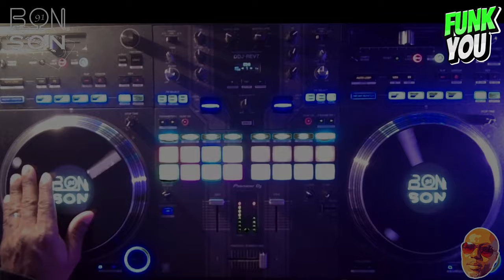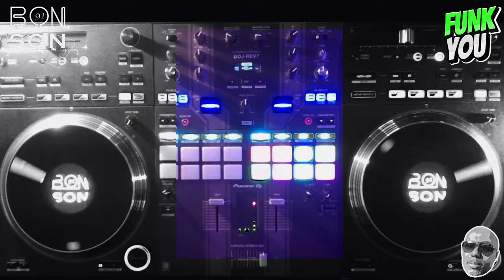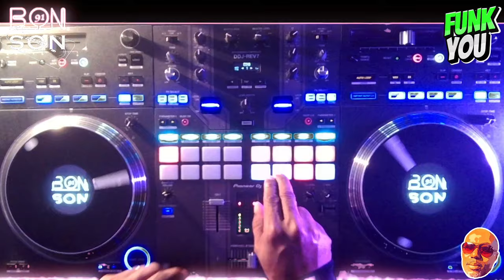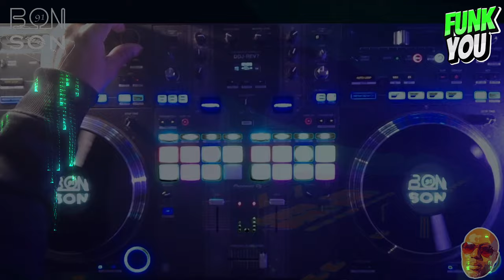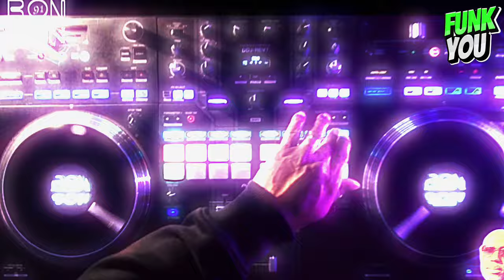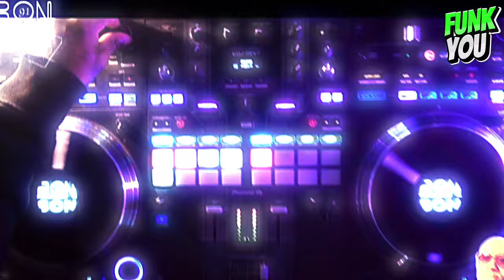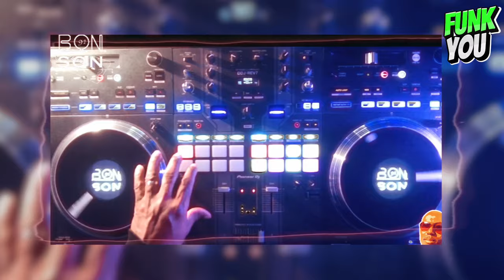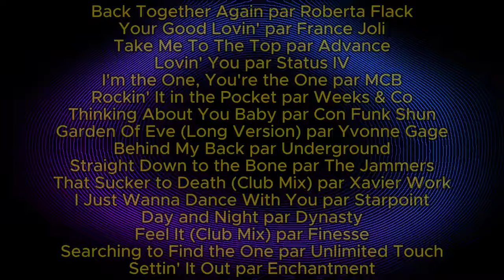FUNK YOU Vol.9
Funk 1 jour, Funk toujours. Petit changement par rapport à la playlist. Considerez que le mix est une sorte de "blind test", moyen pour vous de réviser vos classiques.
Vous retrouverez l'intégralité des titres et noms des artistes à la fin de la vidéo.
Au programme Starpoint, Dynasty, France Joli ... Enjoy !

Ma devise : Basses 🔊 et Mélodie 🎶